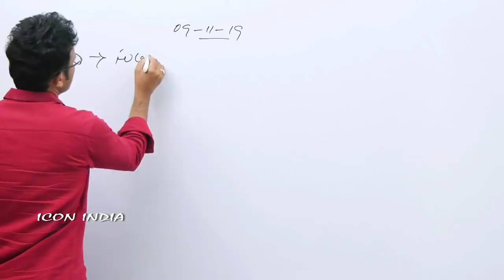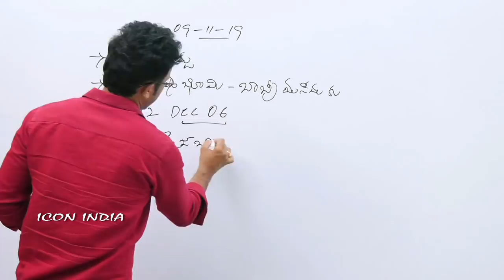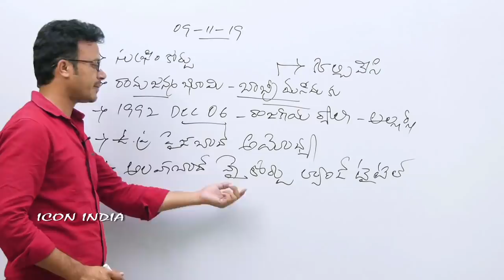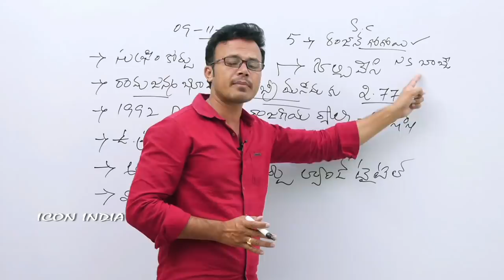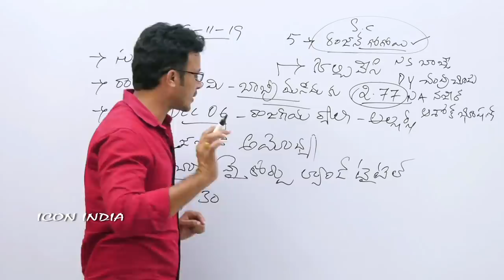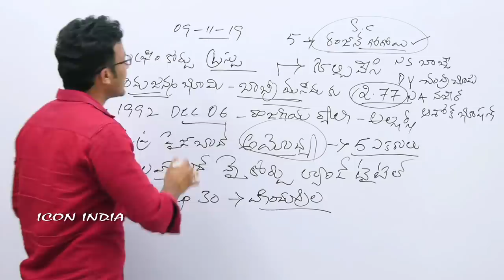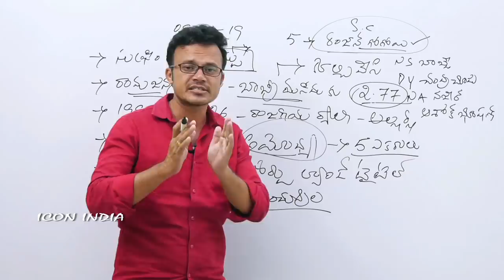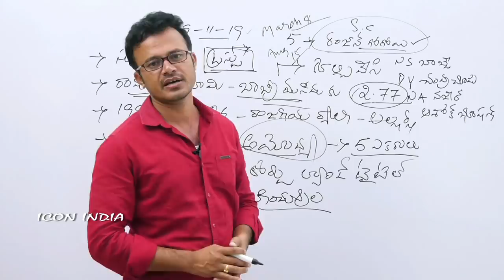రామజన్మభూమి బాబ్రీ మసీదు పై సుఫ్రీం కోర్టు ఏం తీర్పునిచ్చింది || ICON INDIA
DAILY CURRENT AFFAIRS BY RAJ KUMAR SIR.